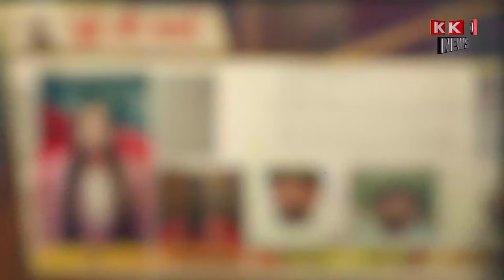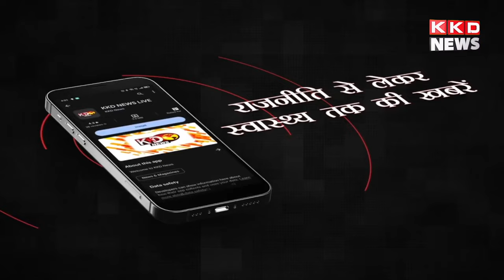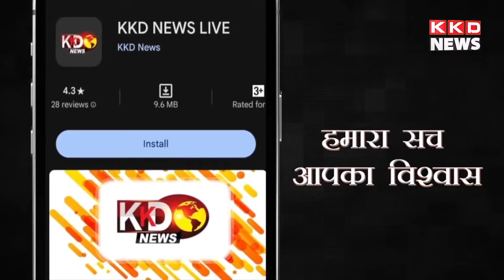प्रतापगढ़ सीट से ग्राउंड रिपोर्ट...........संवाददाता अनुराग त्रिपाठी के साथ......